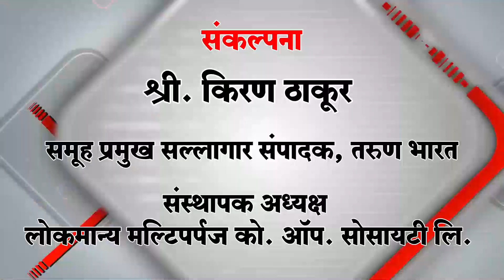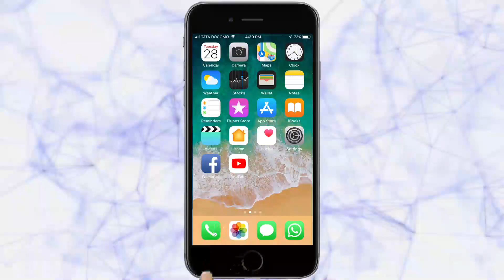ओव्हरब्रिजच्या दुसर्‍या गर्डरचे काम पुर्ण | Belgaum News |20-11-2018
ओव्हरब्रिजचे काम पुर्ण होण्यास आणखीन किती कालावधी लागणार अशी विचारणा होत आहे. पण अलिकडे कामाची गती वाढली असून रेल्वे मार्गादरम्यानच्या गर्डरचे काम पुर्ण झाले आहेत्याचप्रमाणे रेल्वे मार्ग ते मराठा मंदिर पर्यतच्या रस्त्यावर माती घालून सपाटीकरण करण्यात येत आहे. गर्डरचे काम पुर्ण झाले असल्याने रेल्वे मार्ग ते गोगटे चौक पर्यतच्या रस्त्यावर मातीचा भराव घालून सपाटीकरण करण्यात येणार आहे. उर्वरीत काम तातडीने पुर्ण करण्यासाठी रेल्वे खात्याचे अधिकारी प्रयत्नशील आहेत
ADS : LOKAMANYA BAL BAVISHYA YOJANA